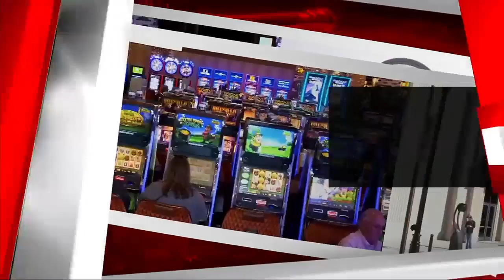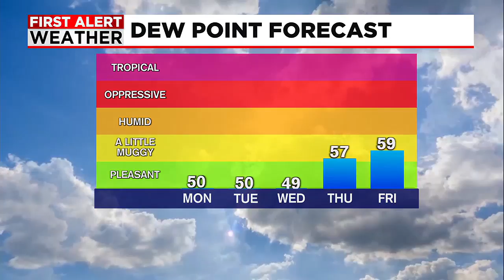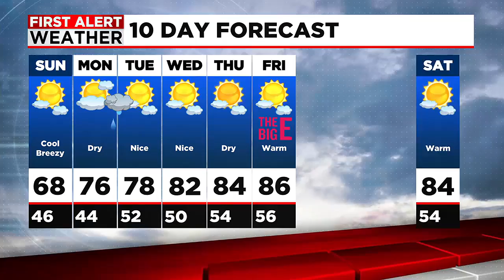Cooler & Breezy Sunday, Beautiful Week Ahead